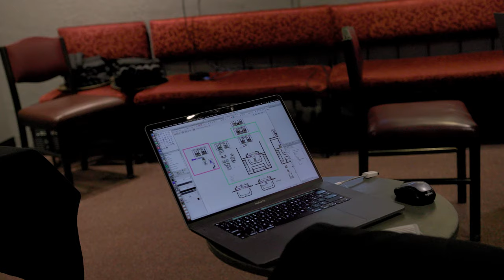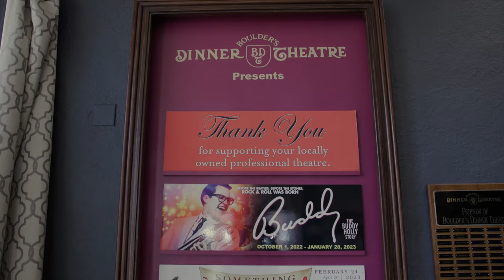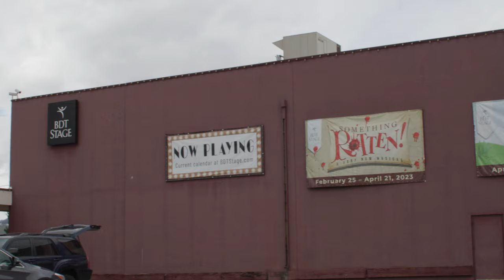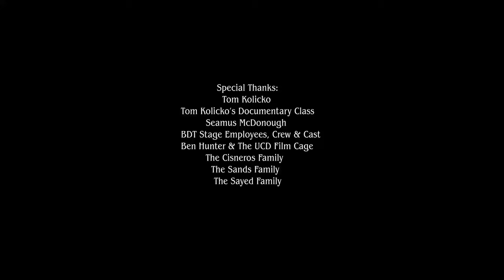Death Of A Theatre Short Documentary (BDT Stage)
The BDT Stage (Boulders Dinner Theater) community discusses what the space means to them as they go through their final months.